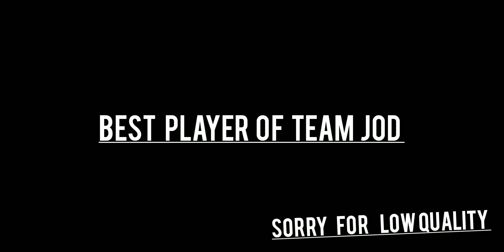Best Player Of Team Jod | 1 vs 2 | Guild Test Highlights 🥵